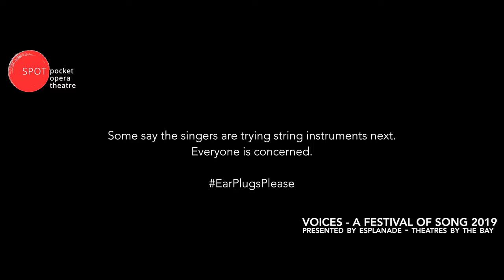Evolution of Music (Programme Trailer)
Singapore Pocket Opera Theatre
Voices - Festival of Song by Esplanade, 07 Dec 2019

SPOT was invited to perform at the Esplanade as part of Voices 2019 and in the spirit of skill-sharing, the company's professional instrumentalists made their singing debut with a little guidance from the resident singers.

The results: A well-loved presentation of 'Evolution of Music', an unplugged acapella expedition that leads listeners back to the 1550s in 30-40 minutes.

Performers:
Evelyn Ang, Charmaine Tan, Karis Ong
Jolene Goh, Cheryl Ho, Nadine Ng
Jeremy Koh, Chee Jun Hong

Special thanks to Esplanade for having us!